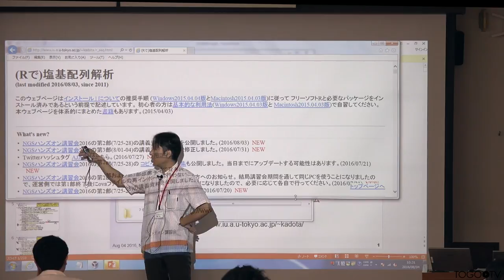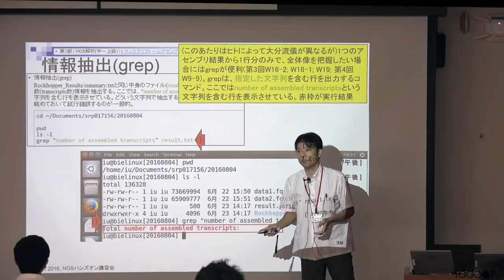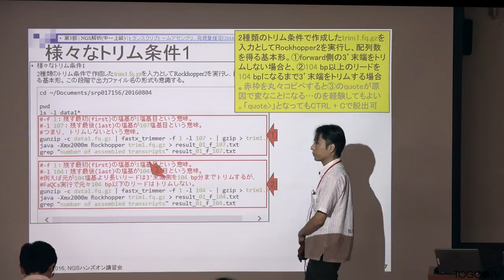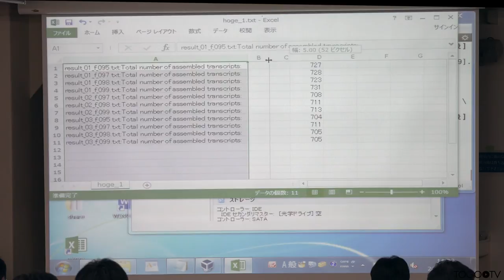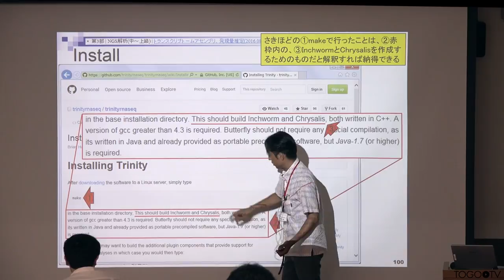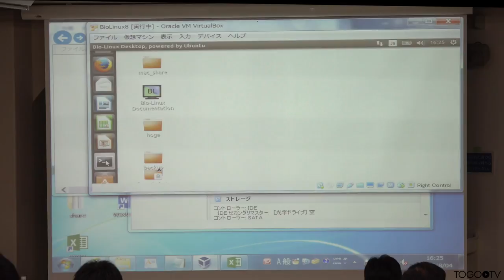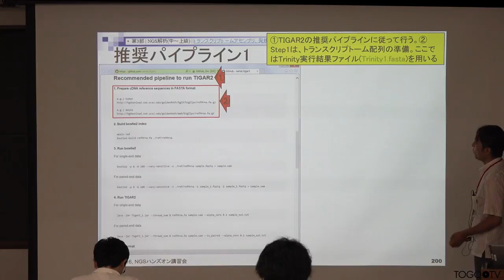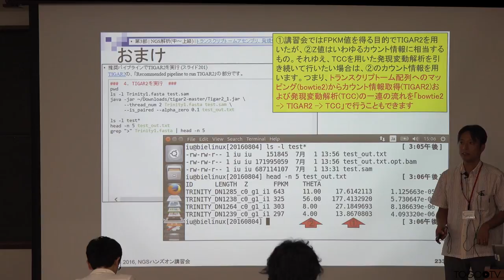【NGSハンズオン2016】第3部 NGS解析 (中～上級) - トランスクリプトームアセンブリ、発現量推定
本日の統合TVは、2016年7月19日(火) ～ 8月4日(木)に開催された、バイオインフォマティクス人材育成カリキュラム 平成28年度 次世代シークエンサ(NGS)ハンズオン講習会 から、東京大学大学院農学生命科学研究科 門田 幸二 特任准教授 による「第3部 NGS解析 (中～上級) (農学生命情報科学特論II) トランスクリプトームアセンブリ、発現量推定」をお送りします。約5時間57分です。

本講習では、主に

de novoトランスクリプトームアセンブリ(TrinityとBridger)
前処理(アダプター除去やトリミング)との組合せによる性能比較
発現量推定(TIGAR2)
をハンズオン形式で学びます。

1. 乳酸菌RNA-seqデータ解析のおさらいと問題設定(0:09:46)
2. de novoトランスクリプトームアセンブリ～事前準備～(0:12:57)
3. de novoトランスクリプトームアセンブリ～FastQC～(0:17:35)
4. de novoトランスクリプトームアセンブリ～Rockhopper2おさらい～(0:23:06)
5. de novoトランスクリプトームアセンブリ～情報抽出～(0:49:19)
6. de novoトランスクリプトームアセンブリ～様々なトリム条件でRockhopper2を実行(トリミング)～(0:59:18)
7. de novoトランスクリプトームアセンブリ～様々なトリム条件でRockhopper2を実行(fastx-trimmer–f–l)～(1:09:49)
8. de novoトランスクリプトームアセンブリ～様々なトリム条件でRockhopper2を実行(様々なトリム条件)～(1:29:43)
9. de novoトランスクリプトームアセンブリ～様々なトリム条件でRockhopper2を実行(様々な基準でアセンブリ結果を評価)～(2:16:53)
10. de novoトランスクリプトームアセンブリ～様々なトリム条件でRockhopper2を実行(ベストな条件でpaired-endアセンブリを実行)～(2:34:05)
11. de novoトランスクリプトームアセンブリ～Trinity(解凍)～(2:55:56)
12. de novoトランスクリプトームアセンブリ～Trinity(インストール)～(3:05:08)
13. de novoトランスクリプトームアセンブリ～Trinity(実行方法を調べてパスを通す)～(3:18:22)
14. de novoトランスクリプトームアセンブリ～Trinity(色々試しながら実行)～(3:33:55)
15. de novoトランスクリプトームアセンブリ～Trinity(apt-get)～(4:24:47)
16. de novoトランスクリプトームアセンブリ～Bridger～(4:28:32)
17. 発現量推定～TIGAR2のダウンロード、解凍、動作確認～(4:43:34)
18. 発現量推定～推奨パイプラインに従って実行～(4:55:04)
19. 発現量推定～結果の解釈、FPKM (RPKM)値を手計算～(5:24:35)